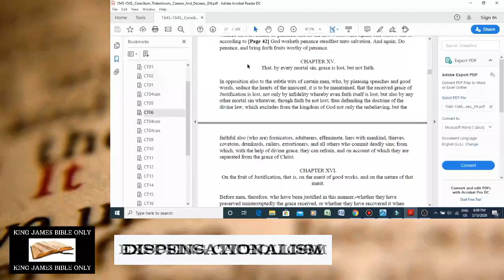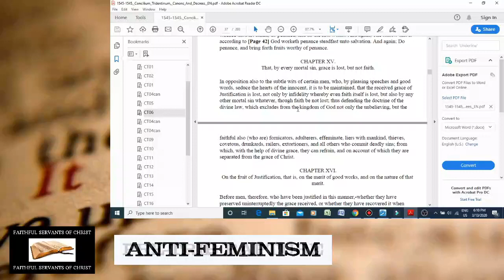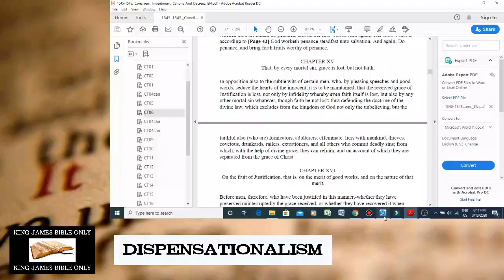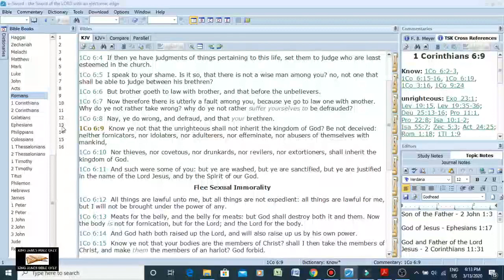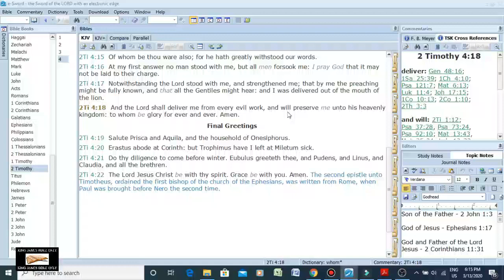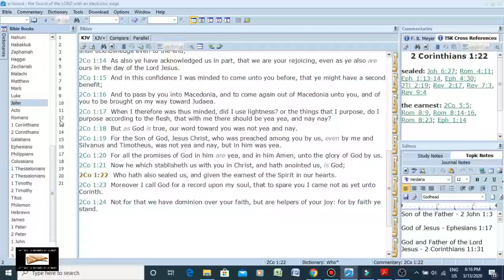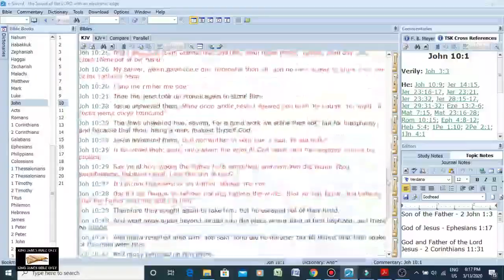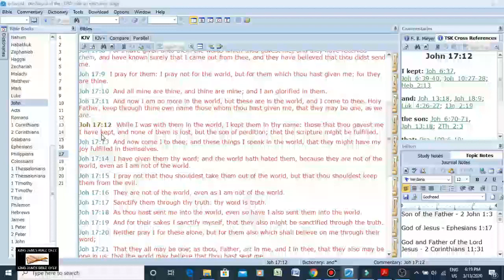Conditional Security Is A Jesuit Heresy